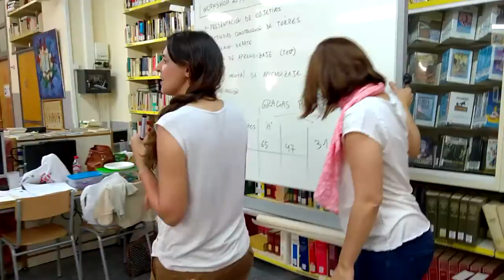Jump@School: intervention at Juan de Garay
Images and words from the experimentation of Jump@School in Valencia